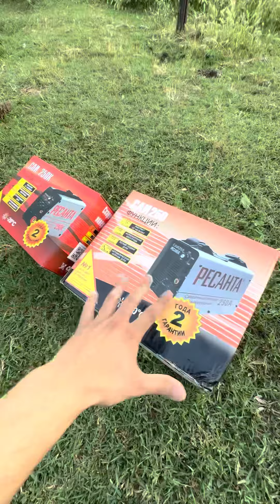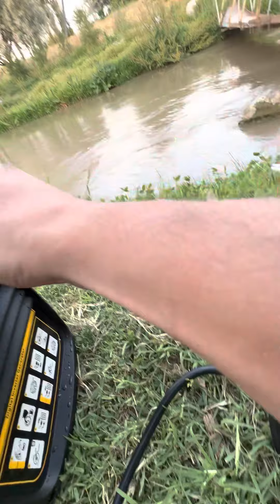Svarka apparatni eng yaxshisi Tel:+99891-135-11-13 Ресанта САИ 250 Jasic